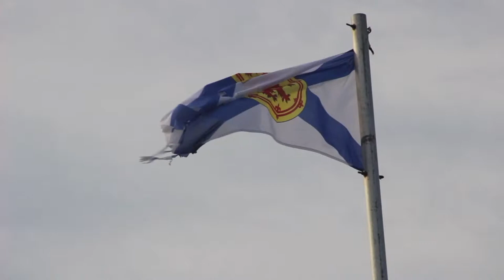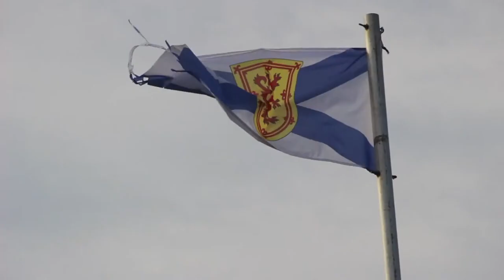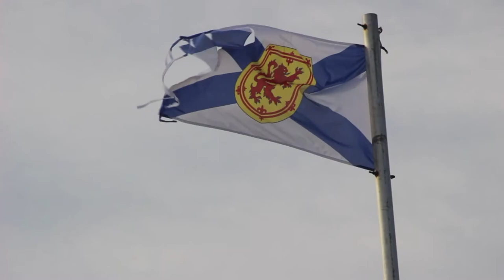Safe Harbour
'Safe Harbour', from the record 'Across The Great Divide And Back' by Skarni, 2017.

Recorded by Jaimie Foulds at Soundpark Studios in Sydney, Nova Scotia; Michael Jack at Phase One Studio, Toronto, Ontario and Area 51, Shelburne, Ontario; G.I. Holm at Wallsdown Studio, Owen Sound, Ontario; and Heath West at Melodious Design, Red Deer, Alberta.

Featuring Bill McMillan on electric guitar.  Words and music by Skarni.  Video by Skarni.

Inspired by Victor Hugo's chapter 'Deep Waters Dark Shadows' in Les Miserables.